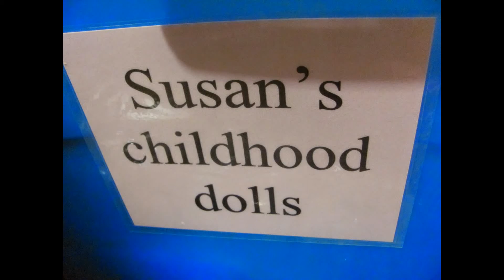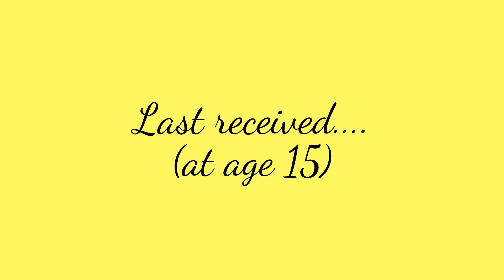My childhood dolls